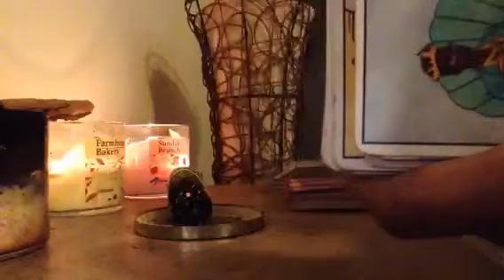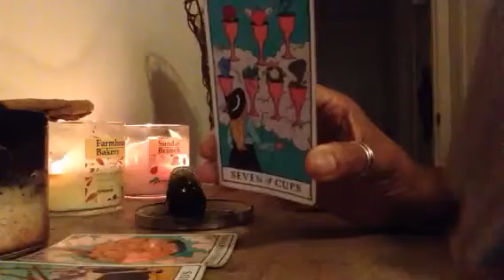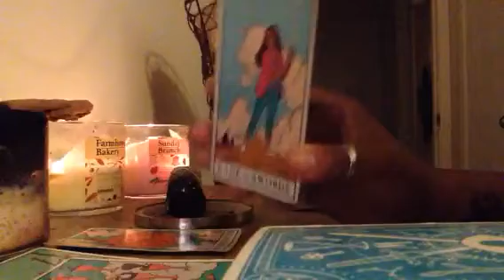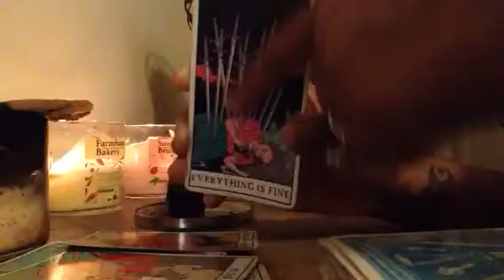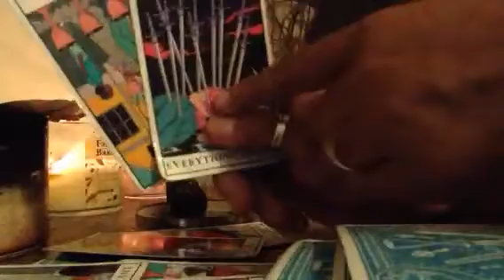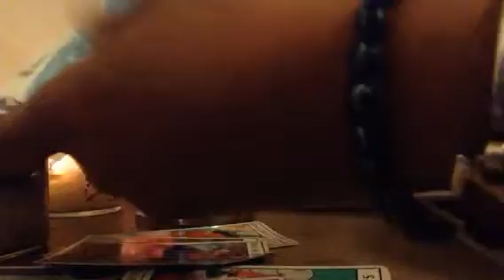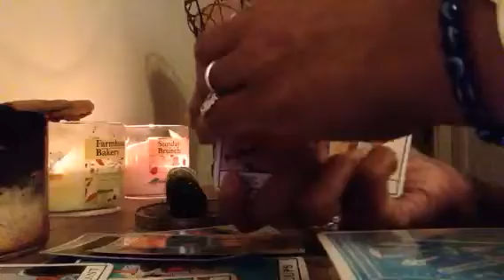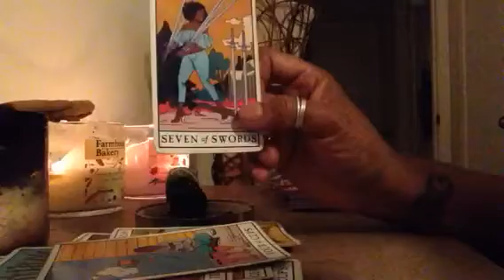AQUARIUS♒️BONUS MESSAGE🎂"SEVEN WOMEN COMPETING & JEALOUS BEHIND THE SCENE" KEEP MOVING FOWARD AQU